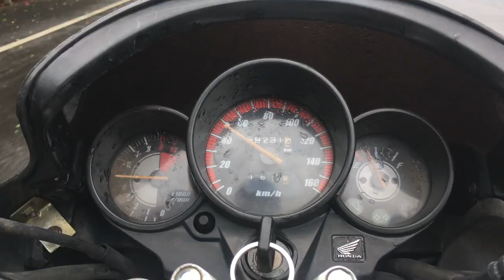Riding through the clouds in Lonavala || Bindass Ghoom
We have recently gone for short ride from Mumbai to Lonavala, we left from Vashi around 11 and reached Lonavala around 1, we had a tea, maggi at some tea stall in Khandala.

Mumbai to Lonavala is approx 100 Kms ride and its very easy, the only challenge you will face is in the Khopoli Ghat if it is heavily raining, apart from that whole road is fabulous and you will enjoy it.

Things to do in Lonavala are,
1. Tiger Point
2. Wax museums
3. Bushi Dam
4. Pavana Lake
5. Sinhagad
6. Lonavala Market
7. Kumar Resort